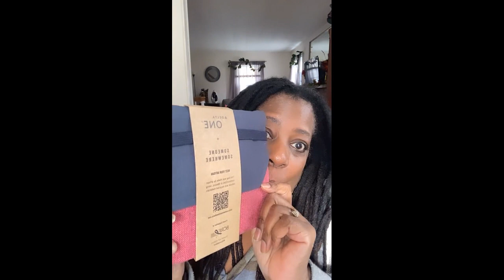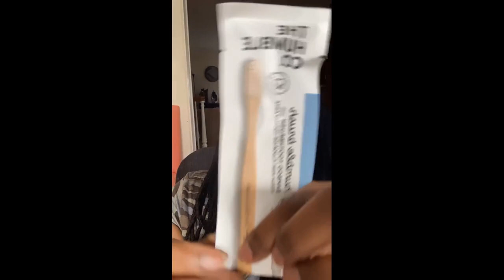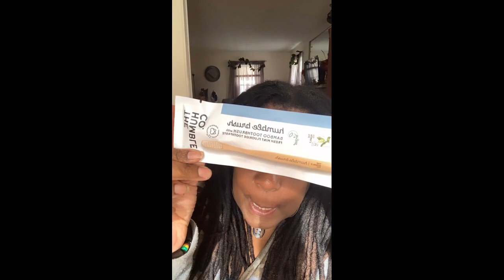My Travel tips: What you get in when flying Delta Part 1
Answering your questions about my travel experiences